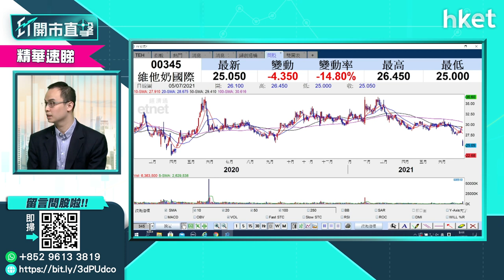【ET開市直擊】（精華）維他奶（345）股價大插逾一成 政治風波影響有幾大？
維他奶（345）員工涉襲警惹政治風波累股價急插逾一成，論業務組合耀才證券譚智樂形容維他奶「兩面不是人」，到底維他奶股價前景及業務前景如何？